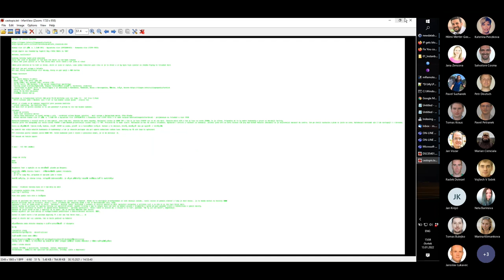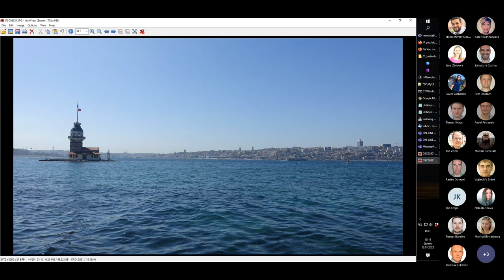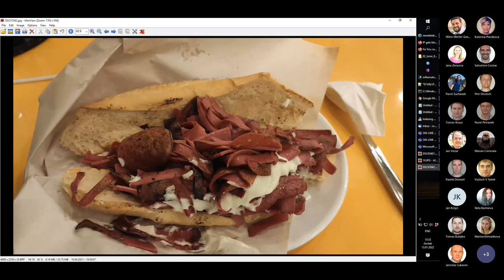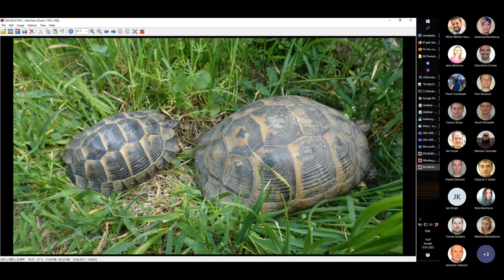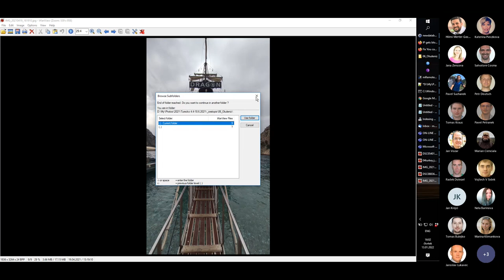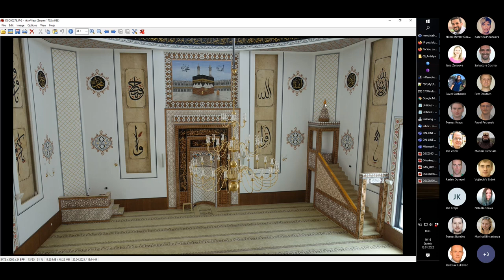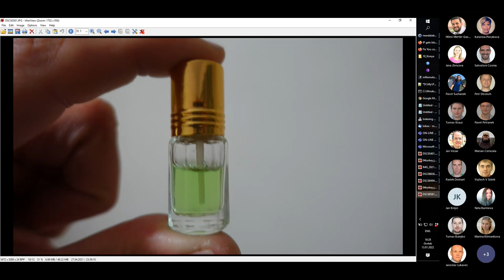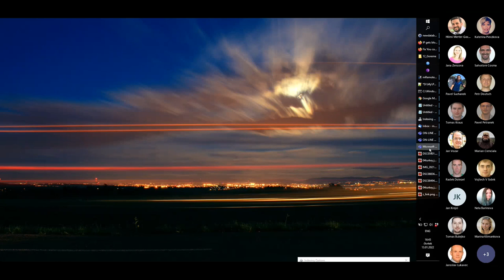🇹🇷🇹🇷 ZÁPADNÍ TURECKO ČÁST 1. - Martinova Cesta s 8kg batůžkem - cestovatelská přednáška [2021] 🇹🇷🇹🇷